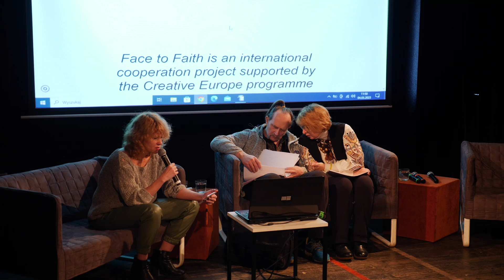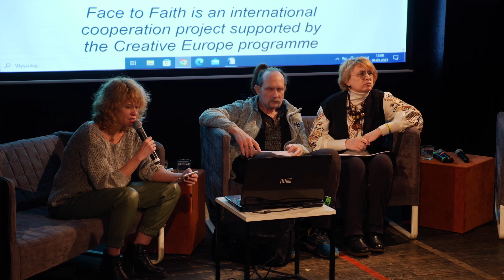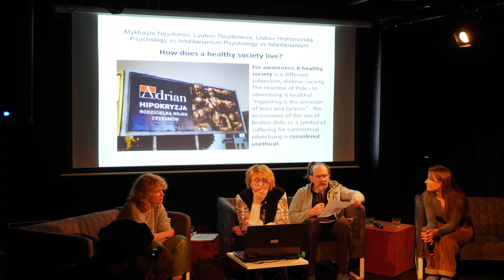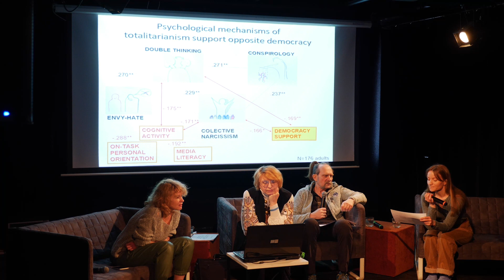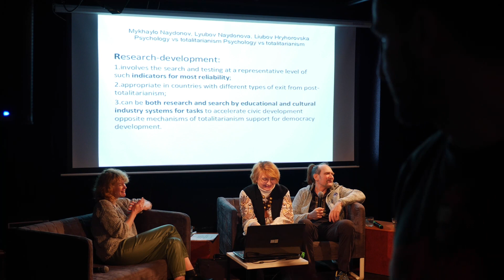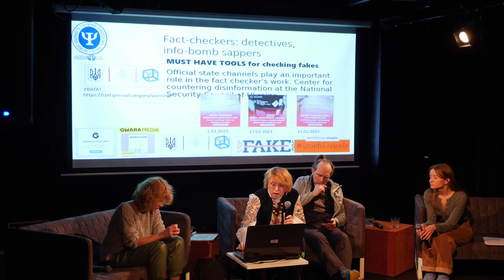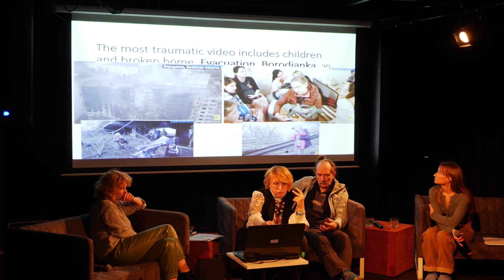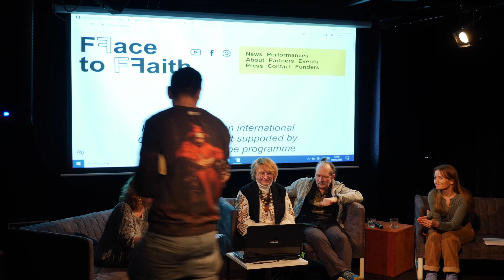Acts of Faith: Ukrainian Context versus Russian Propaganda and Fake News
Speakers: Svitlana Chunikhina, Mykhailo Naydenov, Liubov Naydenova